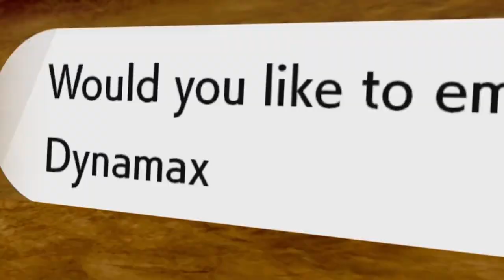Il Re dimenticato - Le terre innevate della corona - Episodio 2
Sempre più misteri vengono svelati man mano che approfondiamo le leggende della landa della corona.